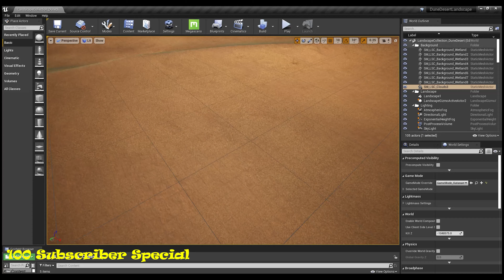100 Sub Special 4k Desert In Unreal Engine 4